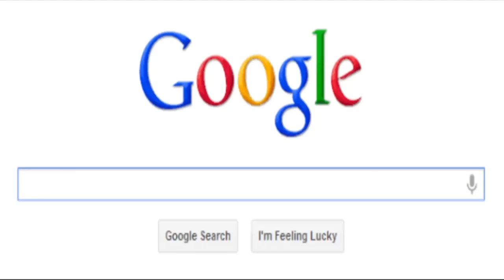শবে বরাত বা শবে কদরের গোসল সম্পর্কে বারতি কোন ফজিলত আছে কি না? | mufti ashraf all asefi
মুফতি আশরাফ আল আছেফী
Bangla waz
Waz
Hadith
Quran
Islamic lecture
Mufti ashraf all asefi
mufti ashraf al asefi
আশরাফ
আশরাফ আলী
মুফতি
Ashraf ali
Ashraf
Mufti